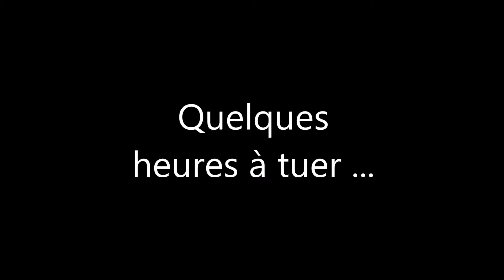KVARTSSTIGEN KICK !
Montage / images : Eliott